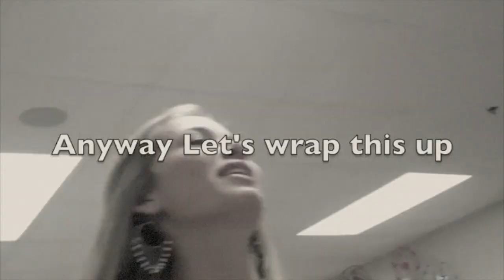End of an Era: The Finale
We've all grown so much in these few years we've been at high school.  I knew coming into it that it would fly by, honestly I hoped knowing that would make time slow down a little. I hear so many people saying "it really seemed like yesterday..."  The days are long, but the years are short my friends, and that will never change.  The rest of our lives will continue to fly past us, and all we can do is hold on and enjoy the ride.  If this video in any way has a call to action, I think it would be this: always remember the growth you had in that small period of your journey that was high school, don't think that has to stop after high school/ college, NEVER stop growing and changing, there's a lot of life out there to live so go find the one you want, cause we only got one shot at this, give it your best.